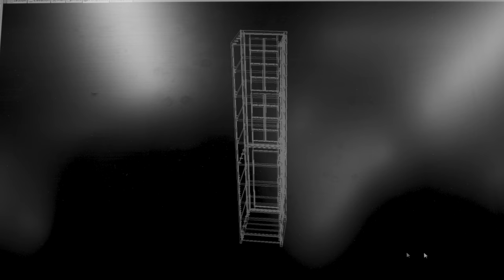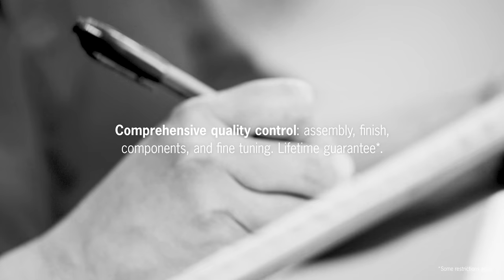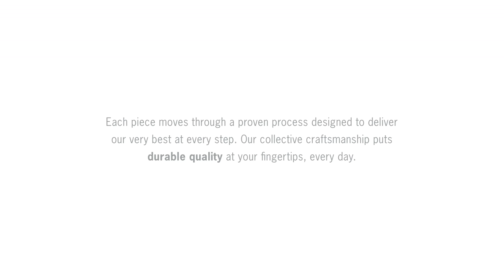CABICO Unique Series